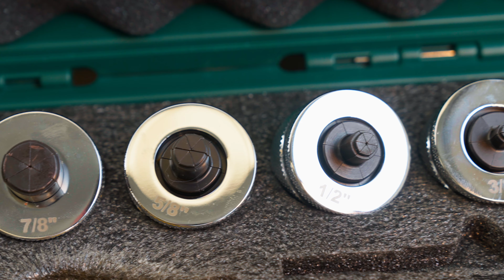ESPANSORE TUBO DI RAME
Ciao mi chiamo Sante e sono uno specialista di impianti di condizionamento.

In questo video nello specifico ti parlerò di come fare un bicchiere a un tubo di rame.

Continua a seguire i nostri video per essere sempre aggiornato e insieme cresceremo! Visita il nostro sito su e se hai domande da fare siamo qui per rispondere!

A presto!
Il numero unico per prenotare è 02/52512224

SANIFICAIR, ARIA SANA PER VIVERE MEGLIO!

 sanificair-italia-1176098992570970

 sanificairitalia

* Ci trovi anche su LinkedIn
 sanificair-italia